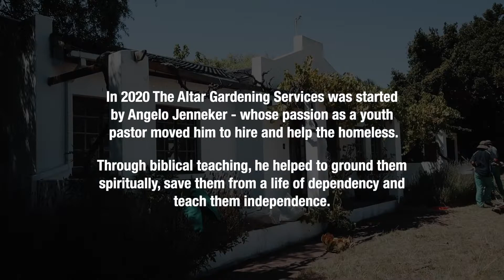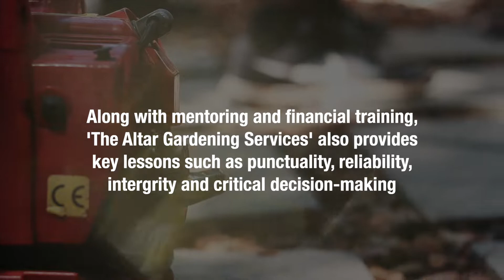Reel Humans: Finding a home at the Altar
In 2020 The Altar Gardening Services was started by Angelo Jenneker - whose passion as a youth pastor moved him to hire and help the homeless.

Through biblical teaching, he helped to ground them spiritually, save them from a life of dependency and teach them independence.